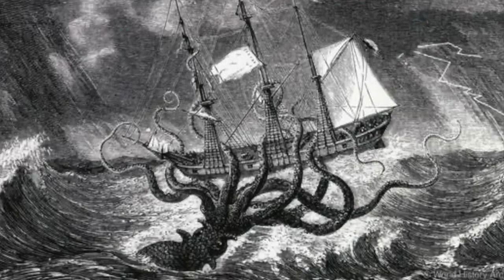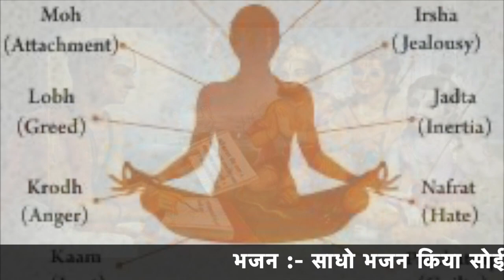Bhajan kiya so jeeta - भजन किया सोई जीता -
PREMDHAN Lalanji :-
Melodious Bhagwat Katha by Shri PREMDHAN Lalanji with Bhanjans and inspiring quotations.

you will be blessed to hear Shri LALANJI recite the bhagwat mahapuran in such a melodious way combined with Beautiful bhajans and Leela of braj Vrindavan dham.